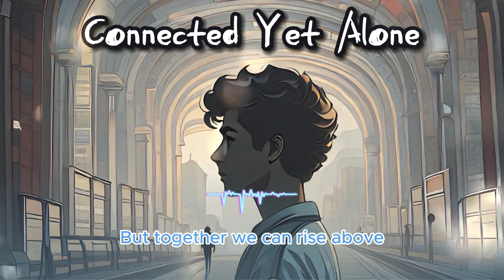Connected Yet Alone 「Real connections, are worth more than gold」 [Lyrics]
Feeling Connected Yet Alone? You're Not the Only One.

This song explores the paradox of our modern world. We're more connected than ever, yet loneliness seems to be on the rise.

Do you ever feel:
a) Isolated despite being surrounded by people online?
b) Like your social media feeds leave you feeling empty?
c) Yearning for real, meaningful connections?

Connected Yet Alone is a powerful anthem about the human need for connection. It reminds us that:
a) Loneliness is a universal experience: It doesn't matter your age, background, or situation.
b) Real connections are priceless: Social media can't replace the warmth of genuine connection.
c) We can break free from isolation: By putting down our phones, reaching out, and engaging with the world around us.

This song urges us to disconnect from our phones, connect with loved ones, embrace new experiences, and unite to combat loneliness, ultimately fostering a more promising future.

Listen to Connected Yet Alone and be inspired to make real connections! ✨

♫ 音乐制作 Song Credit
词 Lyricist: Shroom
Music Produced by Suno AI